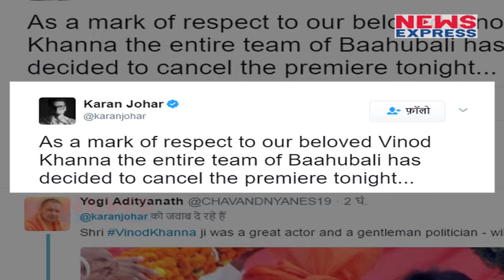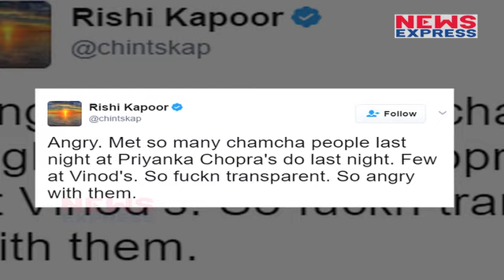इन Stars के लिए Vinod Khanna से बढ़कर है Bahubali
Many people were not able to make for the Vinod Khanna’s funeral and rather reached on the Bahubali 2’s screening. Watch this video to see the full update!